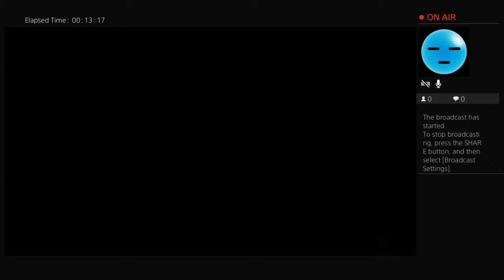Yellowbee35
Brokencyde I'm back